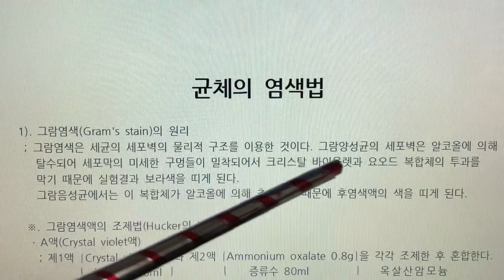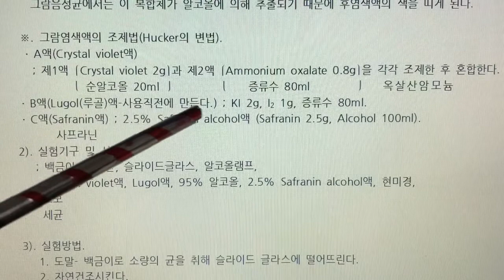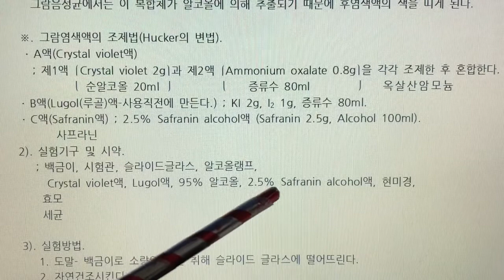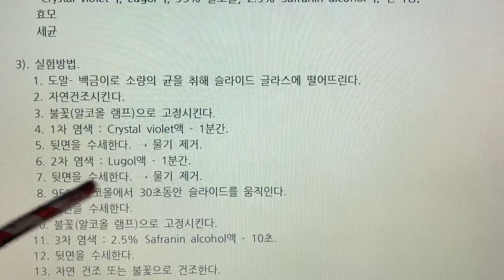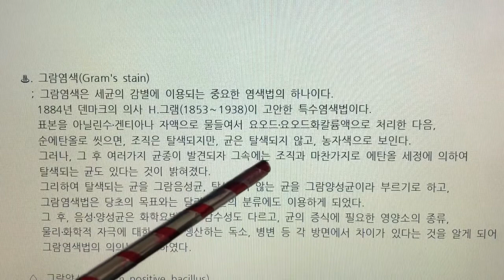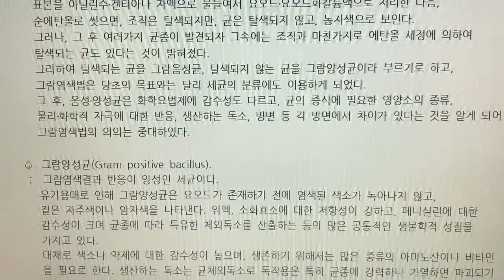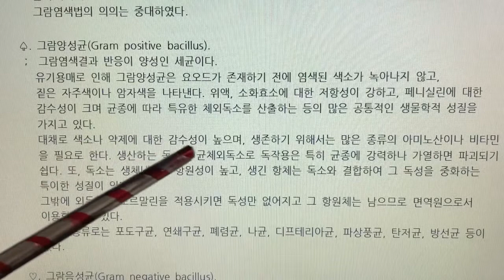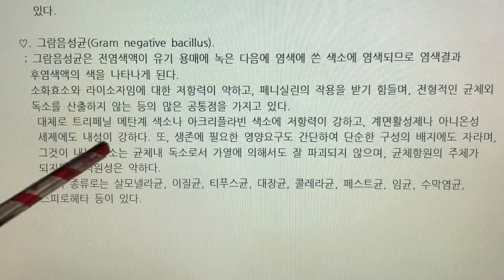식품미생물 실험(Food Microbiology Laboratory) 9. 균체 염색법 - 그램 염색법 및 미생물 분류, 나래이션 X 3배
9. 균체 염색법 - 그램 염색법 및 미생물 분류